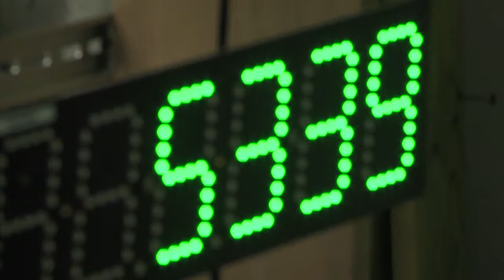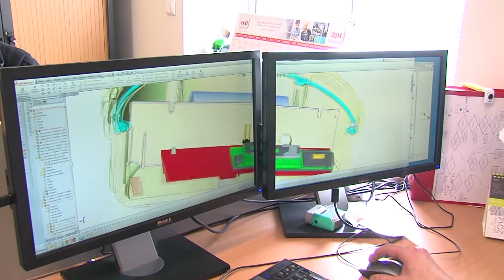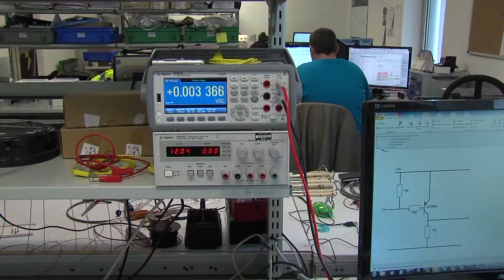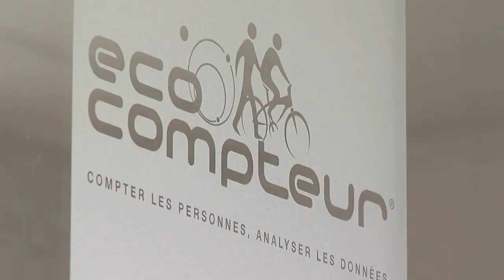Eco-Compteur -- Oscar du Développement international 2014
Eco-compteur est le leadeur mondial des systèmes de comptage des piétons et cyclistes pour les circulations douces. Elle conçoit et fabrique sur son site de Lannion.
L'entreprise est présente dans 42 pays, soit par un réseau de distributeurs ou par ses propres filiales en Asie et au Canada et prochainement en Russie. La start-up affiche un taux de croissance de plus de 20% par an (5 M d'€ de CA en 2013).

L'entreprise a été récompensée par les Oscars des entreprises des Côtes d'Armor pour son développement à l'international.